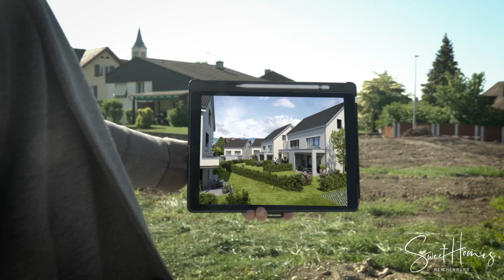Sweet Homes | Reichenburg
Der Traum vom Einfamilienhaus wird Realität